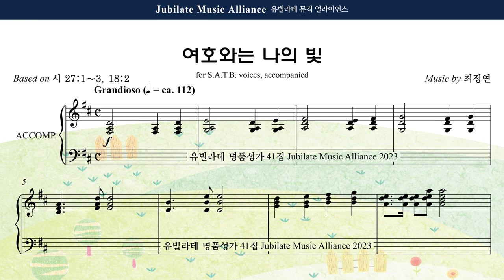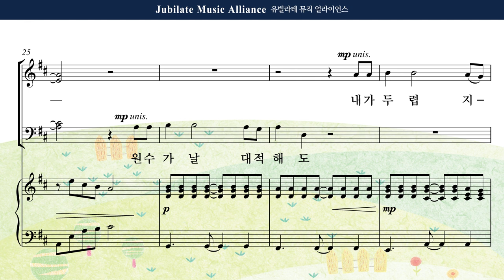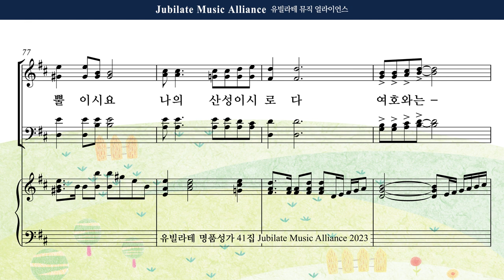[유빌라테 41집] 02. 최정연 - 여호와는 나의 빛 Bass MIDI ver.